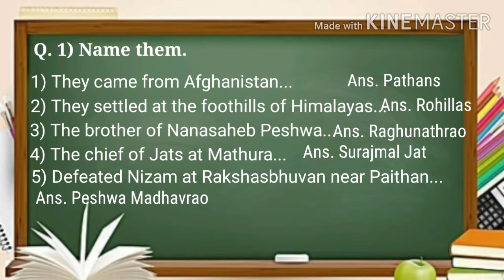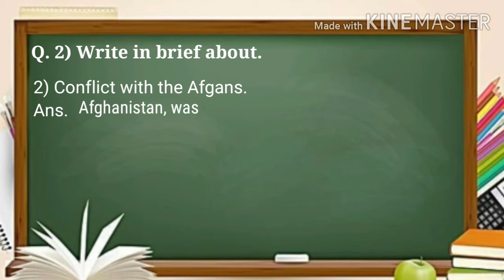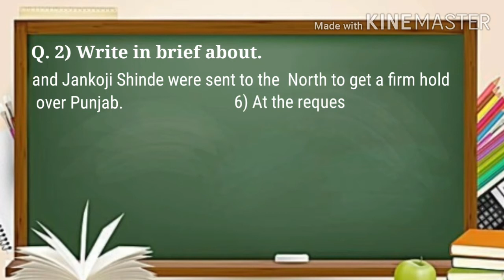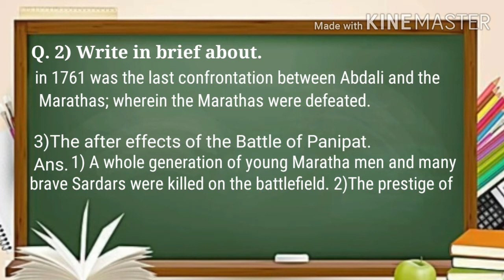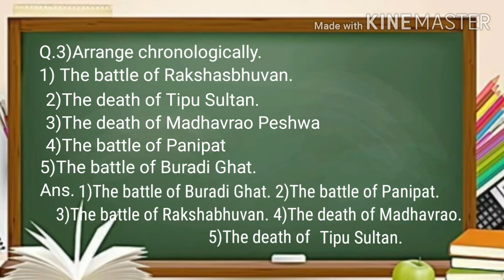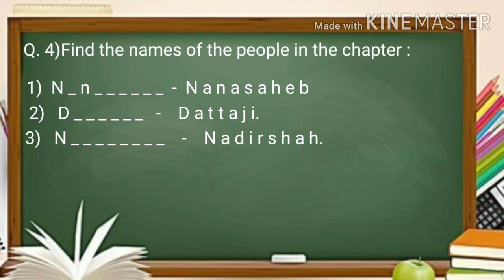Exercise of history lsn. 11.Marathas - the protectors of the nation, of std: 7th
hello students,
 Once again welcome you all in a new video..
This video is of 7th standard history chapter number 11 with full animation including question and answer.

History exercise of lesson number 7 of 7th standard📜📜

History exercise of lesson number 8 of 7th standard..📗📘

History exercise of lesson number 9 of 7th standard..📙📔

History exercise of lesson number 10 of 7th standard..📚📑

All the above links are of the same subject that is history for all students those who are waiting for it.  Please don't forget to watch👀👀 this videos if it is required...
They are made by many efforts and hard work.. does please co-operate us by pressing the like button by which we can get inspired to make such kinds of more videos...